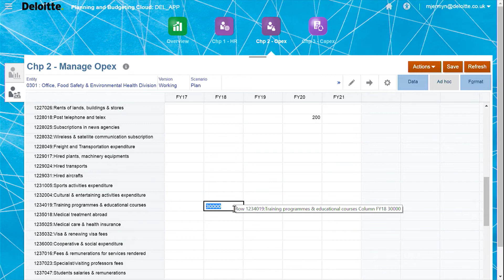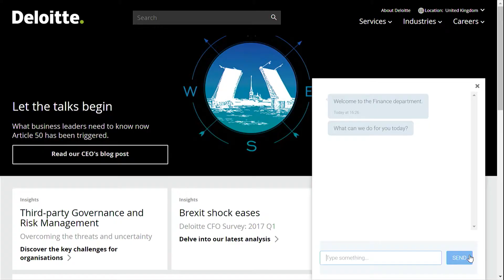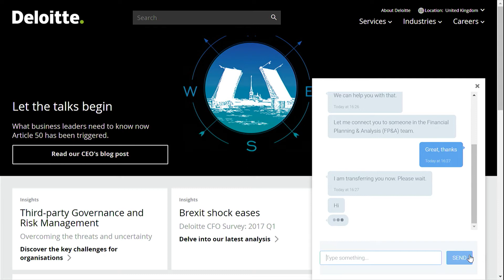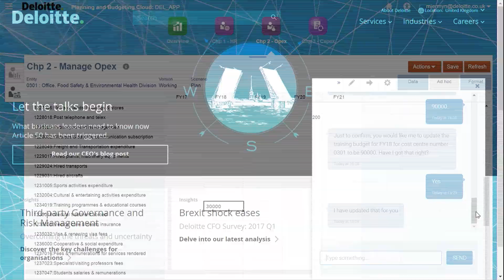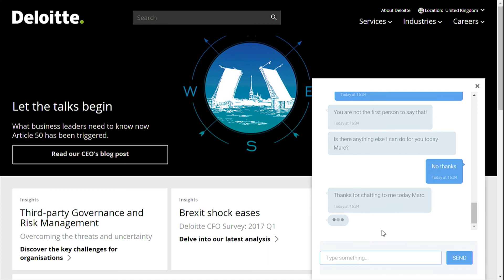Update your budgets and forecasts using a chatbot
In this video, Deloitte will show you how you can update your budgets and forecasts, using a chat bot. This is part of the Deloitte digital finance in action series.

Deloitte use a cloud planning, budgeting, and forecasting solution in this video provided by Oracle - the Oracle Enterprise Planning and Budgeting Cloud Service (EPBCS).